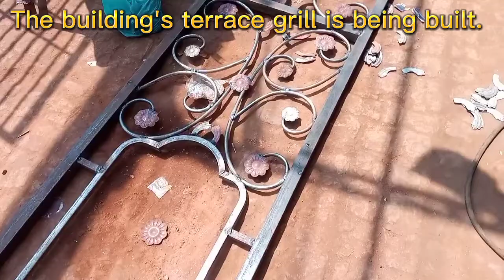House ki beautiful terrace grill all in one Steel grill 👌🏼👍🏻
all in one Steel grill

railing Steel grill

Paris ki grill

popular Hashtags Best for fabricator 2022 are migwelder

Best hashtags for use with terrace are terrace garden summer architecture design restaurant home interiordesign nature interior terrasse food ...